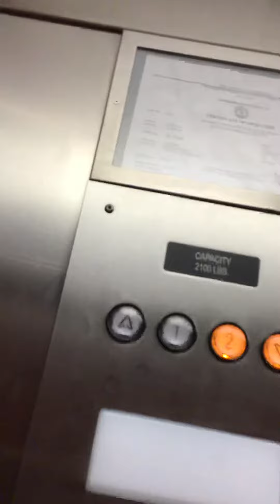DC Hydraulic Elevator at Sleep Inn Louisville Airport And Expo Louisville, KY